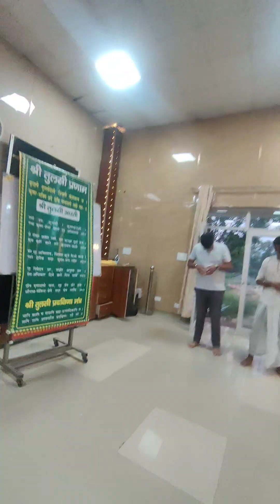tulasi aarti sandhya arti Krishna love song lyrics in